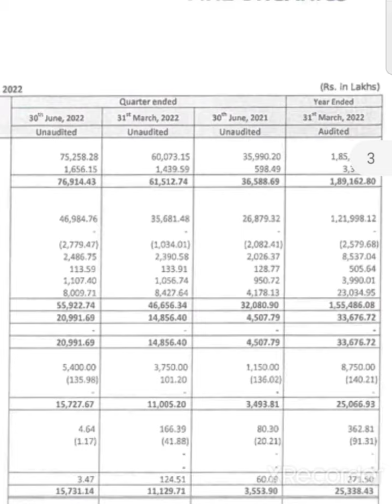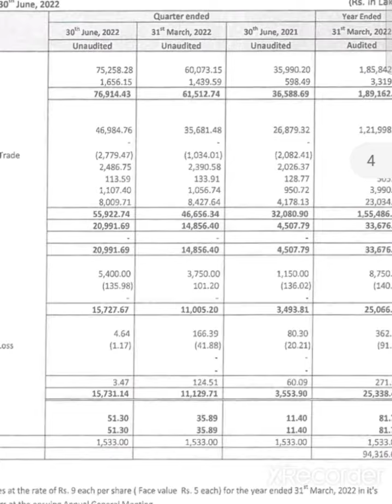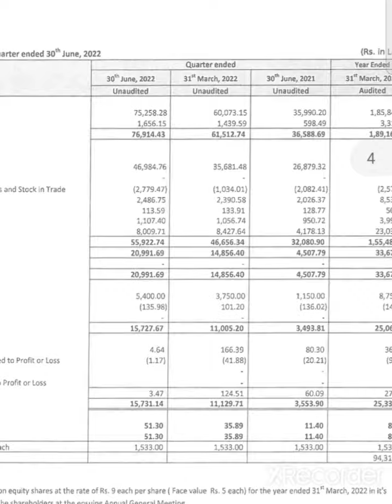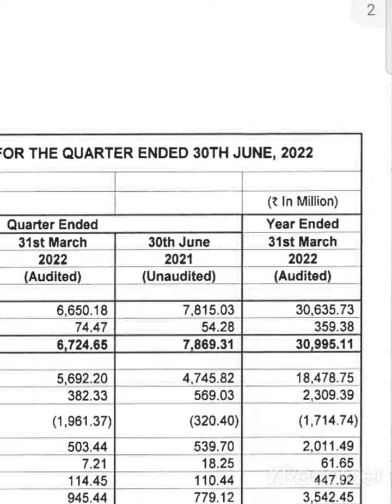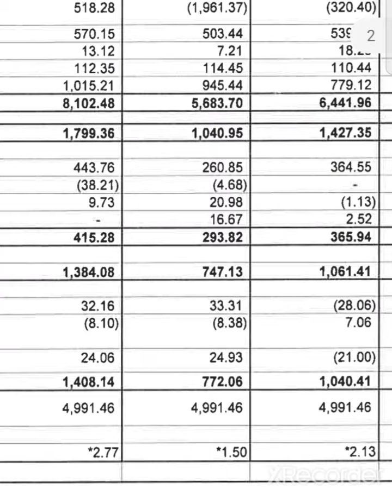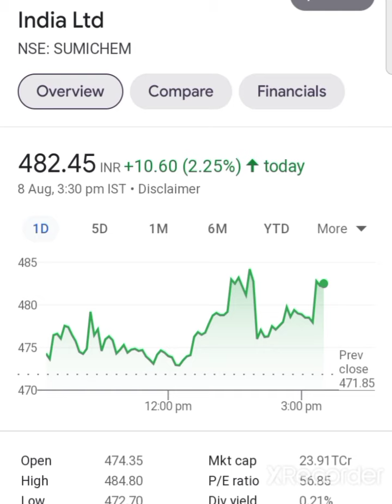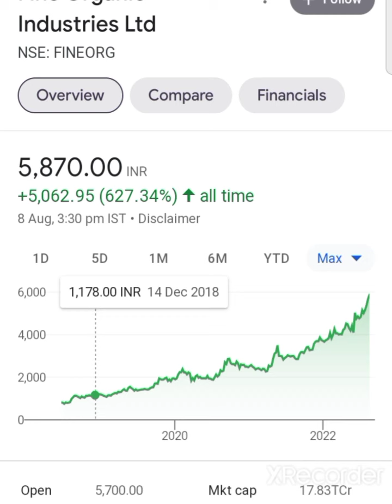😱sumitomo chemical q1 results 2023 fine organic q1 results 2023 sumitomo chemical share latest news